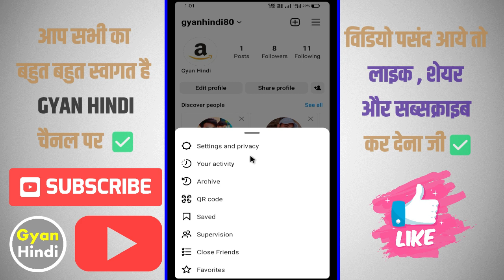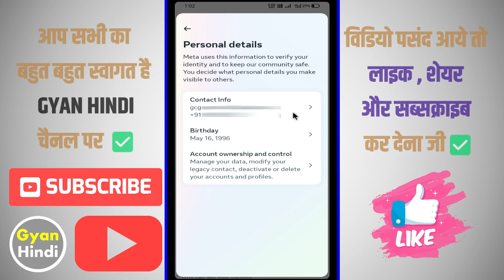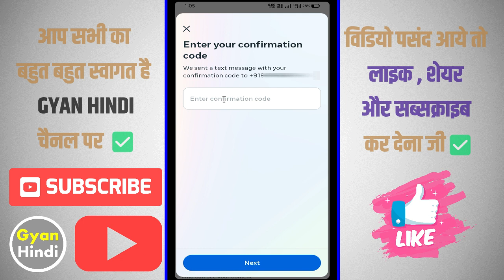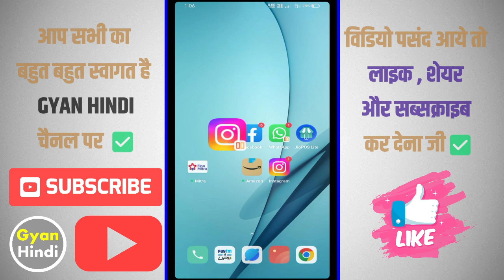instagram me mobile number kaise change kare ! instagram number change ! insta phone number change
Your Queries 👇👇

instagram me mobile number kaise change kare new update
instagram me mobile number kaise change kare 2023
instagram me mobile number kaise change kare error problem